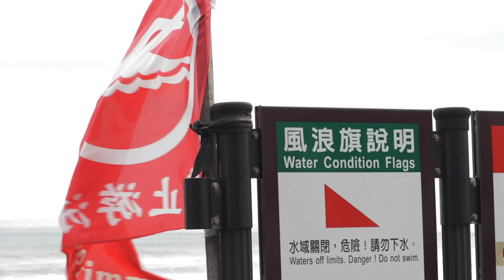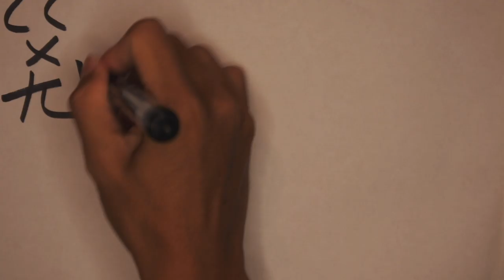嘴炮攝影師｜雙獅衝浪 2019.9.21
請先為幾年前的921大地震默哀一分鐘.

好！請觀賞影片～
別忘了看廣告 5:27

我會事前通知何時幫大家錄影！

Vlogging Lens 🔭 Tamron SP AF 17-50mm f/2.8 XR Di II VC LD IF
Telephoto Lens 🔭 Canon EF 70-300mm F4-5.6 IS II USM
Portrait / Cinematic Lens 🔭 Canon EF 50mm F1.8 STM
Camera Bag 🎒 National Geographic Walkabout Camera Backpack NG W5072